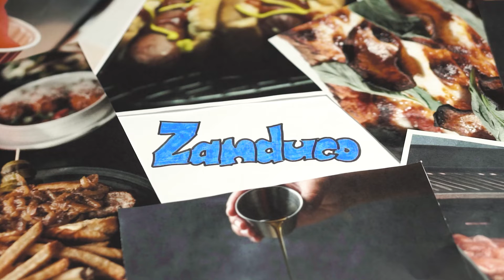A Must Try Easy Panini Pressed Ham Sandwich Recipe | Zanduco Recipes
Let’s make your midnight munching more amazing with us! Try this easy Panini Pressed Ham Sandwich Recipe using the OMCAN 10" Panini Grill Small Ribbed with Timer.
The grill is ideal for panini, Foccacia, and pita sandwiches. It has a stainless steel body with cast-iron grilling surfaces for easy cleaning. The grooved surface on the grills provides grill marks to the meat or sandwich making it more visually appealing for your customers.